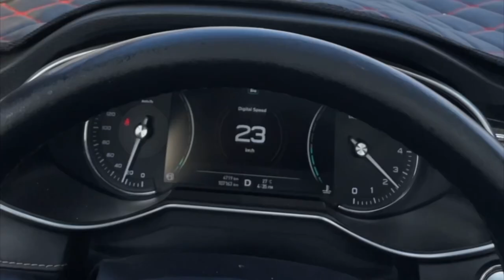36Star - VINCENT CANDELA | عِف ستار - ڤينسنت كانديلا (Official Music Video)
تراك رقم (٣) من *ألبوم رحلة البحث عن الدار*

Prod by: (Ozone Studio)

Lyrics:
عينيكي فضاحة
مليانة أكاذيب
قريتها متأخر
وانا في نص الطريق
بتقولي استنى
مش انا بناديك
طباخ السم بيدوق وانتِ الشيف
سيبك من الحرق الكلام مش هيفيد

Fallen
Fallen
عف ستار بس ستيل بومن
متسألش Where am I going
عشان كل حاجه راحت

راحت ضاعت
عمري مايبقالي صاحب
صاحبي مخي ولا مش ناقص
يخسارة خسرت ناس فطاحل

هات العدة
وانا انتجلك
أكسب أخسر
ايه اللي يهمك
مش مشكلتك
يبني حلك
شوطة صاروخ
زي
زي فينسنت كانديلا

مفيش شئ بيدوم
همسح سطور
بيقولك وعود
يبني
يبني كله هيخون
مش عايز تصدق
مش ناوي تقتنع
يبني دول رموك
في قفص أسود

(Get him boy)

هات العدة
وانا انتجلك
أكسب أخسر
ايه اللي يهمك
مش مشكلتك
يبني حلك
شوطة صاروخ
زي فينسنت كانديلا

ماشي ب MG
ميدو OG
لما تعوزني
مش هديلك ريق
20 جيهتي
يبني keep it real
‏If you wanna me
ديل

ديل ديل ديل ديل ديل
مهما تقولي حس بيا
مش هحس بيك
برزع شوطة مقص بقوة
تيجي في دماغ العميل
الوضع بقى رفد
بعد ما كنت هقبض الشيك
هي دي السيلا ڤي

بس الوضع سمباتيك
بكره اي حاجه تيجي بعد
‏ Pov
بكره لما حد يشوفني وميقوليش
ياكبير
برضو الواد ده شافني ومقاليش
ايه ياكبير
لئيم

ماشي ب MG
ميدو OG
لما تعوزني
مش هديلك ريق
20 جيهتي
ديل

(ديل)
(ديل)
(ديل)

(عف)
(ستار)
(ستار)
(طار)